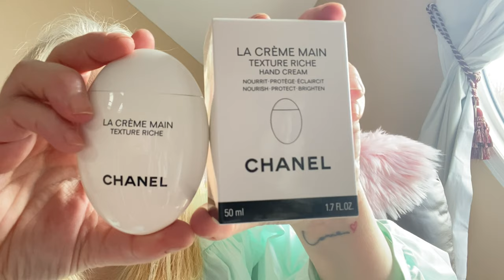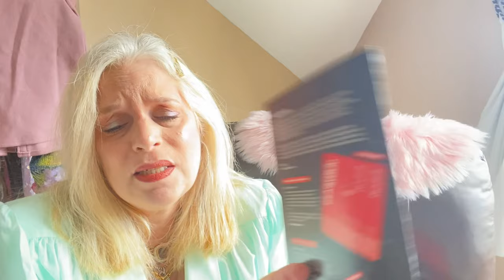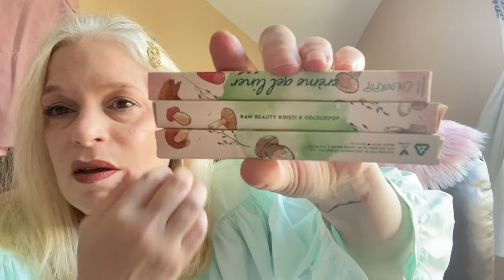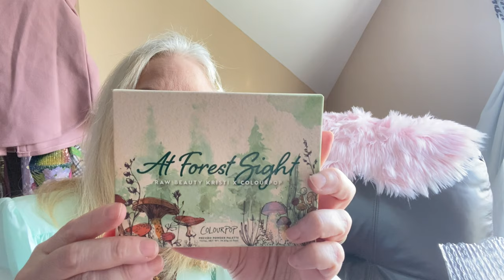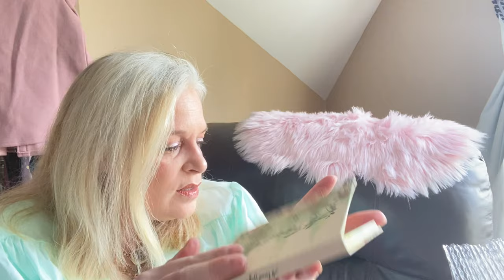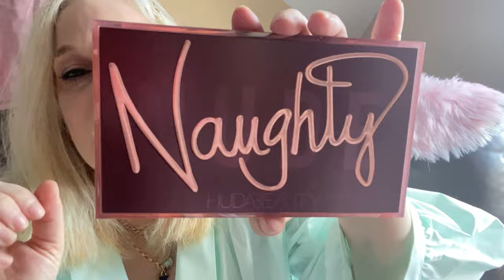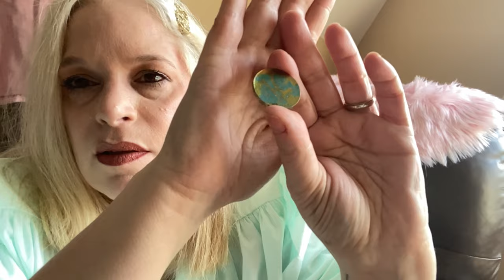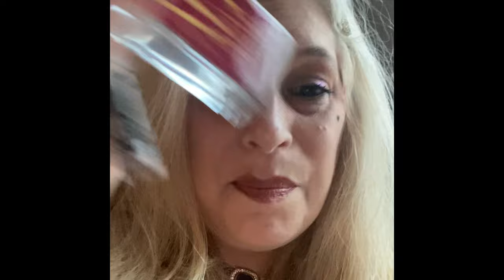Vlogmas Day 1- Chanel, Rodial, DOSE X Shyla, ColourPop X Raw Beauty Kristi, ByTerry, Sephora +!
Vlogmas Haul Pt. 1! Chanel, Rodail, DOSE x Shyla, ColourPop X Raw Beauty Kristi, By Terry, Morphe, Sephora Haul,Touch Up Glam Beauty & Scammy ALT Fragrances

**This video is intended for adults over 16
years old ONLY!

Hi Everybody!

Come into my crazy world and have fun watching me unbox mystery/rescue boxes, subscription boxes, see my thrift finds, make-up hauls, watch me source from new places, see my crazy make-up collection, watch a really cool 50 + y/o Mom have fun and occasionally talk about what it’s like to live with an invisible illness (I have Ankylosing Spondylitis), get to see my beautiful puppies and meet my amazing family AND... you never know what else I might do or say! Who says being over 50 can’t be fun, even when you have many hard and painful days! Let’s get to know each other!

All mail/packages go to:
Kari Testa
10 Bay Shore Ave.

Meet me on other platforms too:
Kari T’s Says

Sites I use to source and sub boxes I get (in no specific order) info:

Shein:
I get some points to redeem at checkout, for some money off, if you use my link

Bark Box:
$29 monthly

Boxycharm:
$21 a month
$231 Yearly
I receive a few Boxycharms to help build towards a product redemption if you use my code

Beat face subscription box:
Monthly (cancel at anytime)
Every 2 months $39.99 (save a little money)
4 months $76
6 months $113 (same even more money)
12 months  $225( Ultimate savings!)
*Each plan renews when expired*
 So approximately $20 a box for 5-9 full size  beauty and beauty tool items!!

To repair shoes or a bag. I get nothing! Just a link to help you find a reputable, well known place:

**Do not feel obligated to use any of my links! If you do, I get a small referral fee or free box and that is listed in each link above if I do! Thank you in advance, I really appreciate it!!

I started my channel for two reasons. 1) To showcase my selling platforms and 2) To feel like I am a part of the world again. It’s a very hard reality to have a disease with no cure and that changed your life as you knew it. I got so much more out of having my YouTube channel then I ever could have dreamed of! You’ll never know how much I appreciate you! You make me smile daily and help me through the roughest of days!! Remember, be YOU!! Caio